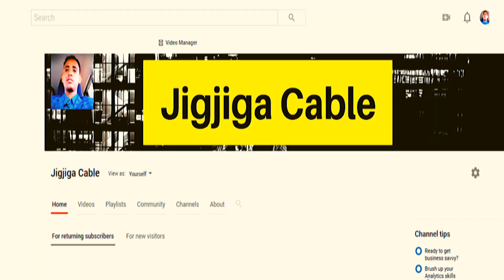DEG DEG Daawo Nin Soomaali Ah Oo Sidii Axmaarada Cunaaya Hilib Cayriin Iyo Siduu Ugu Faraxsanyahay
This video is about DEG DEG Daawo Nin Soomaali Ah Oo Sidii Axmaarada Cunaaya Hilib Cayriin Iyo Siduu Ugu Faraxsanyahay